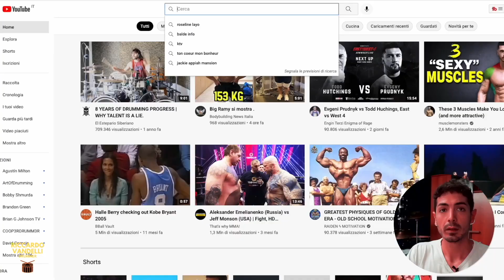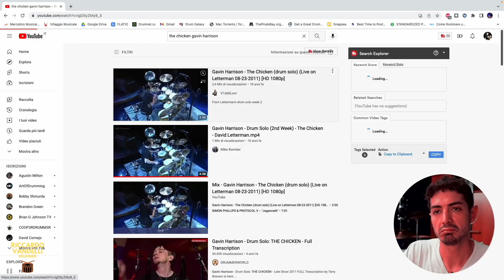Un Gavin Harrison Pazzesco al Letterman Show Reaction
👇 ! QUI SOTTO UNA VALANGA DI LINK UTILI !👇
Gavin Harrison, un nome che non ha bisogno di presentazioni.

Questo batterista pazzesco è conosciuto per le sue infinte performance e registrazioni con tanti artisti come i Renaissance, Battiato, Baglioni, Porcupine Tree, King Crimson e molti altri...

In questo video reaction vediamo un'esibizione con un playing pazzesco al Letterman Show.
Qui Gavin Harrison suona The Chicken, un brano iconico interpretato da tantissimi batteristi (basti pensare ad Aaron Spears e Dave Weckl)

La MIA ATTREZZATURA:

📹 Videocamera principale Sony A6000
📹 Videocamera secondaria Sony A5100
📷Obiettivo Sigma 16mm f1.4
📷Obiettivo Samyang 35mm f2.8
📱Oppo Find X2 Per ripresa dall'alto

🎤Akg Drum Set Session 1
💻Focusrite 18i20 2nd Gen
💻Behringer ADA 8200
💻MacBook Pro M1
🎤Audix i5 Top Snare

🏎Pedale DW 9000

Per i Tom:
🥏Pelli Tom Battenti Evans G2 Clear Battenti
🥏Pelli Tom Risonanti Evans EC2 Rezo

Per il Rullo:
🥏Evans G1 Battente
🥏Evans Hazy 300 Risonante

CAPITOLI QUI:

Intro: 00:00-00:45
The Chicken: 00:46-05:43
Conclusione: 05:44-06:38

Tra fill incredibili ed effetti speciali, Gavin ci delizia con il suo playing maniacale e creativo lanciandosi in assoli incredibili.

La sua precisione e la sua tecnica sono un esempio per tutti i batteristi, un vero colosso.

Spero che il video reaction vi sia piaciuto, ci vediamo al prossimo video